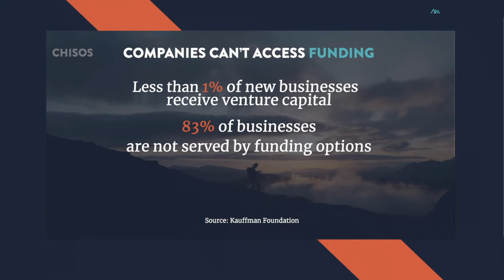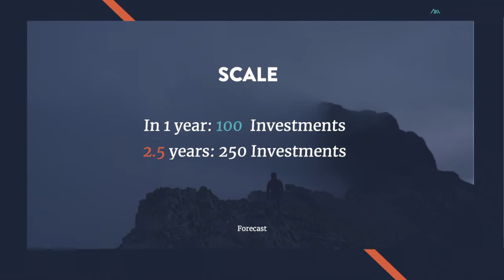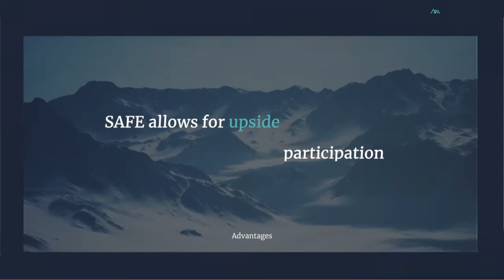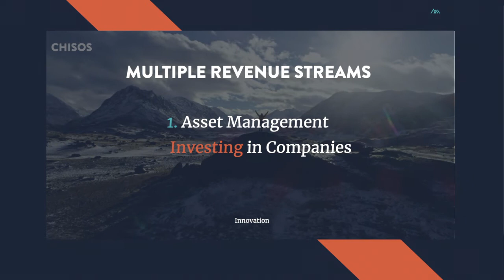Chisos Investment Video